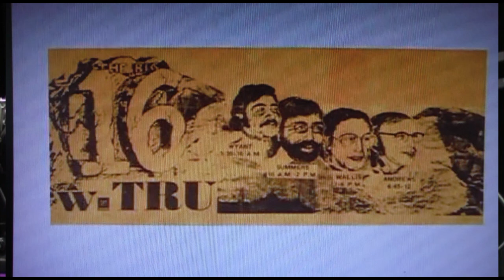Jim Cox Radio Legend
Muskegon Radio Legend Jim Cox